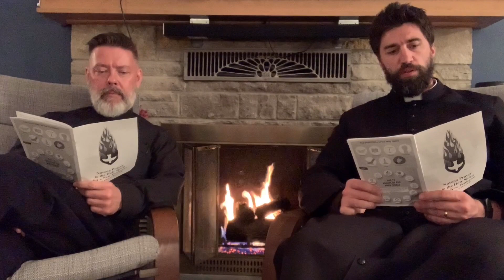Day 1 - Novena to the Holy Spirit for a New Pentecost in the Church